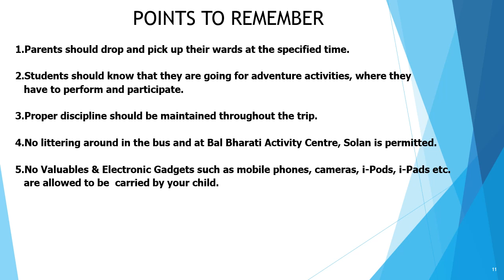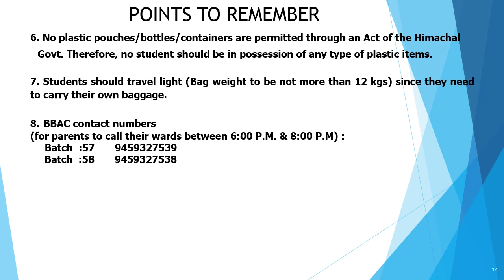Solan trip 2022 23